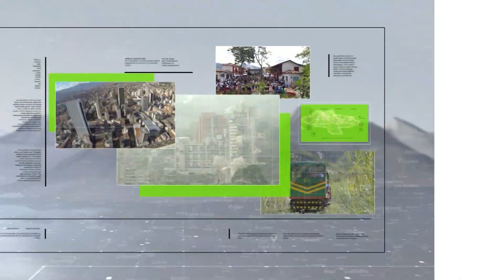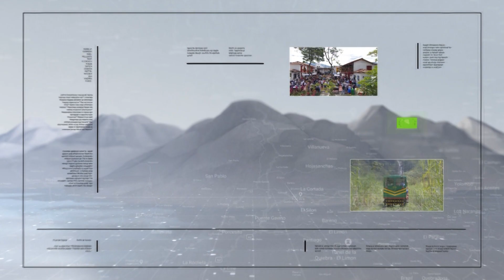Colombianos creen que los problemas económicos seguirán - Teleantioquia Noticias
La mayoría de los colombianos no es muy optimista frente a la recuperación económica después de la pandemia, reveló una encuesta.